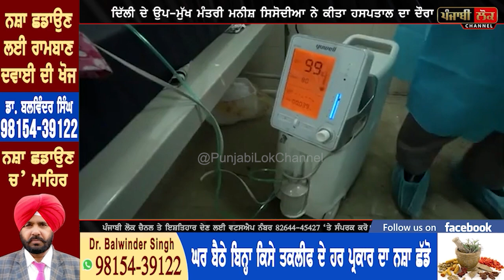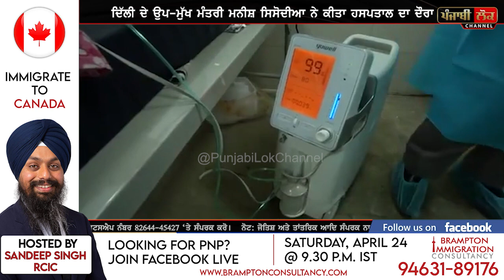ਮੰਤਰੀ ਫੇਸਬੁੱਕ ਤੋਂ ਕਹੀ ਜਾਂਦੇ ਧਿਆਨ ਰੱਖੋ ਕਰੋਨਾ ਆ, ਮਨੀਸ਼ ਸਿਸੋਦੀਆ ਮਰੀਜ਼ਾਂ 'ਚ ਜਾ ਕੇ ਪੁੱਛ ਰਹੇ ਨੇ ਹਾਲ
delhi  deupty cm , manish sisodia , health , hosppital inspection